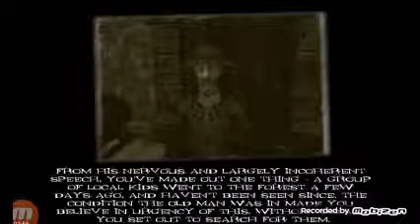Slender man origins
The first slender man game I've ever played guess that's why I died so fast